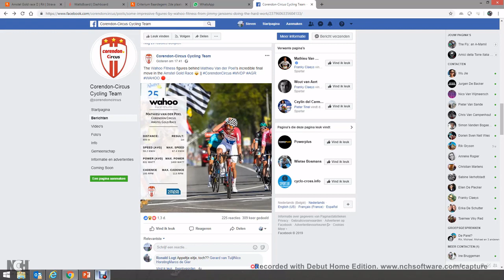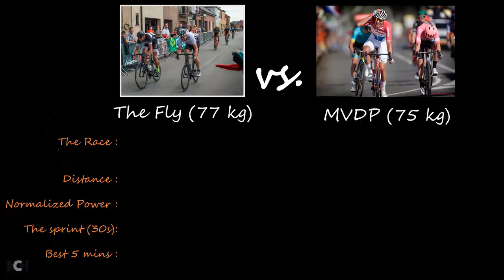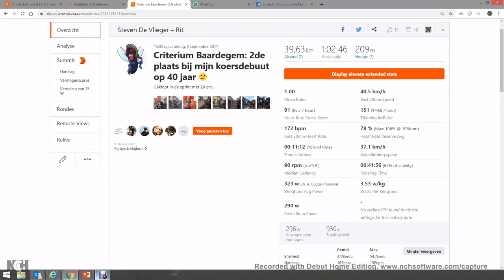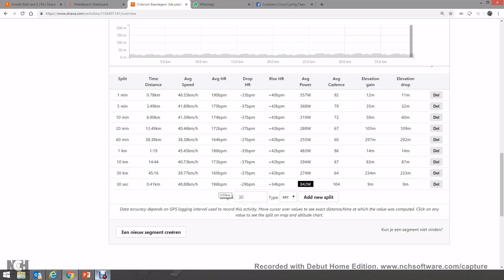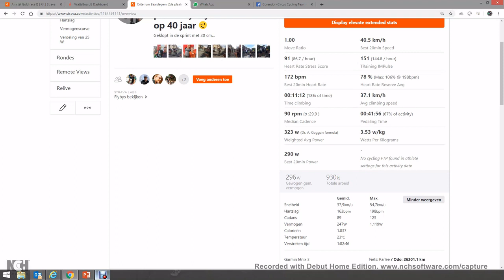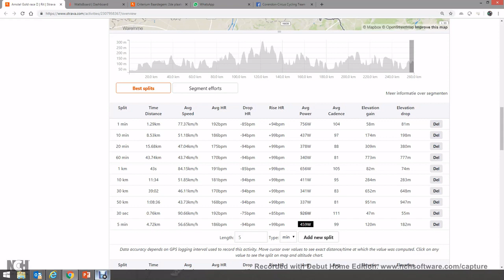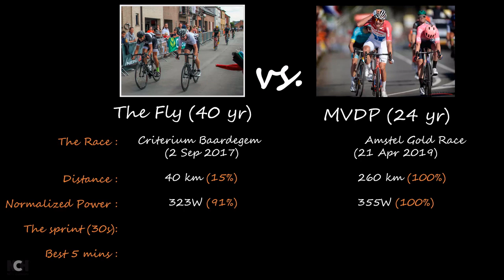Mathieu Van Der Poel MVDP Amstel Gold Race AGR vs The Fly Criterium race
Comparing Mathieu (24) Van Der Poel's 2019 Amstel Gold Race to The Fly (42) , A-MAMIL's 2017 Criterium Baardegem Race

A race analysis that looks at MVDPs instantly famous final km of the AGR and how that compared to my slightly less famouslast km in the criterium race.
I will be looking to compare 30s sprint power, final 5 minutes of the race power, NP and our heart rates.

Of course there is some rare footage of my sprint in this video too ;-)

Wondering what is the conclusion? Have a look at the video!